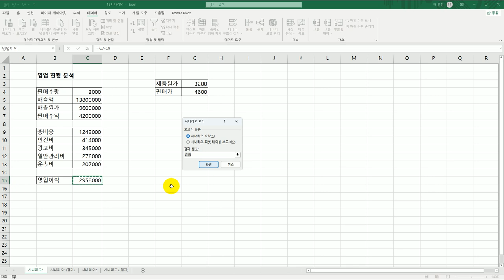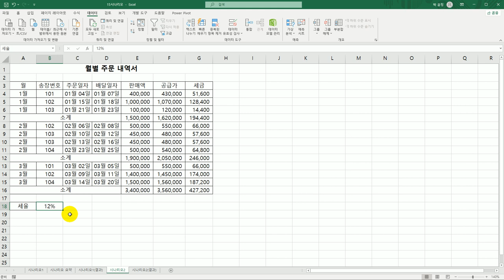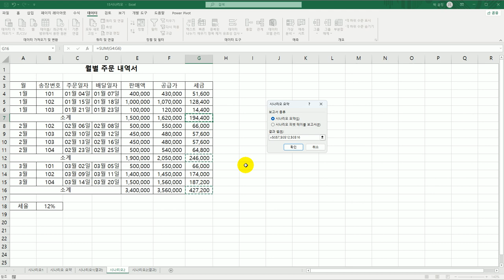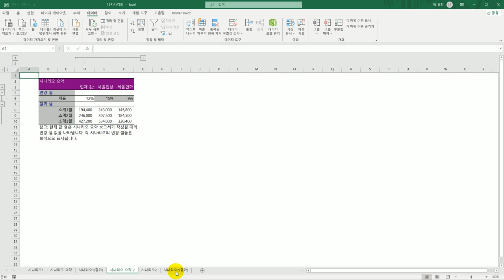[컴활1급실기] 엑셀 시나리오